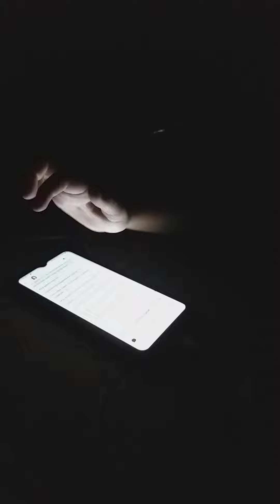Cici and Dindin